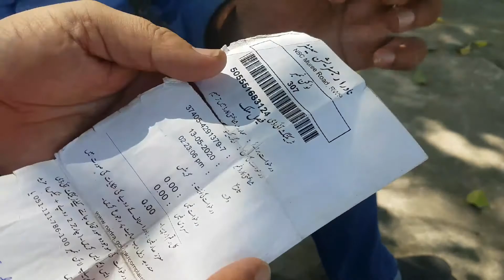story of a disable man,who has family burden,but couldn,t get govt assistance,wants earn for family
A brave disabled man of rawalpindi  who has burden of whole family  responsiblities but couldn,t financial assistance from govt,he wants earn a living for his family